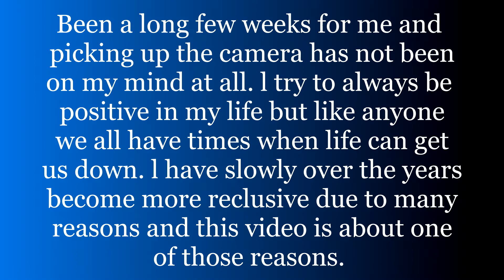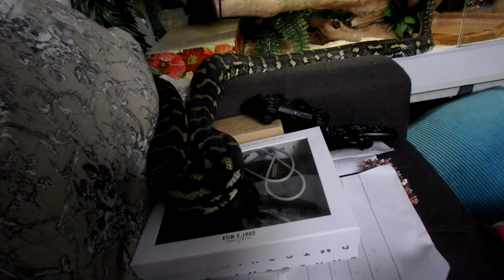Pythons!! Spending Time With And Advocating For Them. (read description)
On Gotta Love Carpet Pythons, whether l stay or go l will always be advocating for snakes and it will impact me one way or the other be it with positivity or negativity, l know deep in my heart what l have witnessed by offering a different way of keeping snakes what they are like beyond what one would see keeping them in tubs or enclosures all of their lives. Please in this video l mention snakes needs and breeders yes a breeder takes care of the basics need when it comes to snakes when l say they dont as such l mean it as how l see what a snake needs are that l feel are equally as important to their care.
You will never truly know a snake if you spend handling them for 5 minutes before you put them back in after you have cleaned out their enclosure.
The brain is an amazing thing and unless you allow it to learn we would all be running on nothing but that instinctual level, l believe this is true of snakes as well.